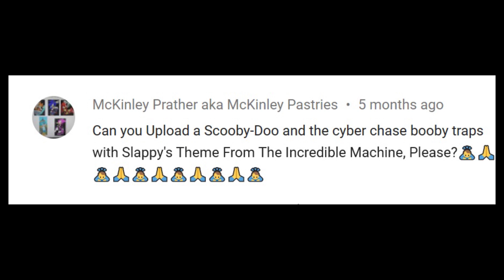Scooby-Doo and The Cyber Chase Booby Traps Montage (Music Video)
Here's my fan-requested montage of the booby traps from the animated movie Scooby-Doo and The Cyber Chase set to some instrumental music. Enjoy!

Prime Video

-Thomas Downey

*Suggested by McKinley Prather aka McKinley Pastries.

Timestamps:
0:00 Intro
0:18 Scooby-Doo and The Cyber Chase Booby Traps
3:11 End Screen